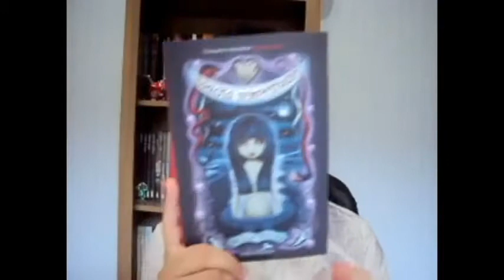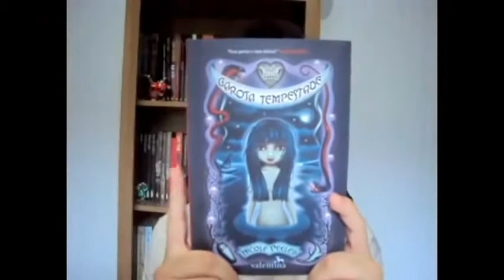Garota Tempestade na Caixa de Correio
Entre caixas de correio e resenha em vídeo, alguns pensamentos de blogueiros e vlogueiros sobre o nosso livro Garota Tempestade.

Onde comprar seu exemplar:
Saraiva: